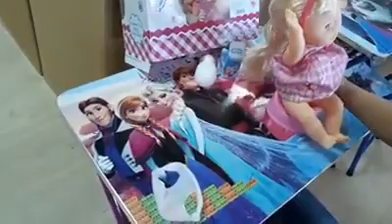SUPER BEBA ( SUPER BABY ) ZA DJEVOJČICE